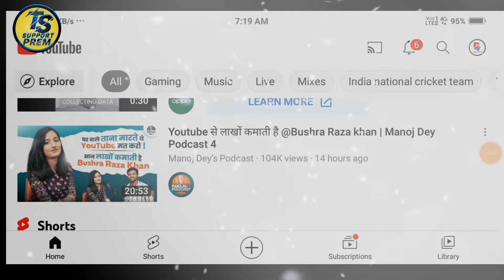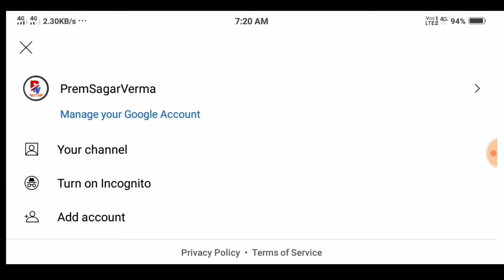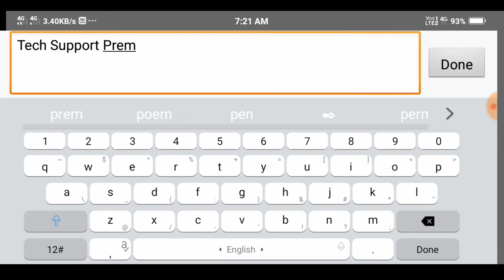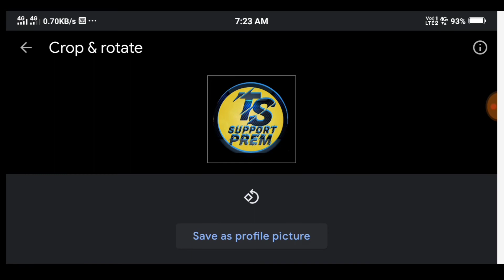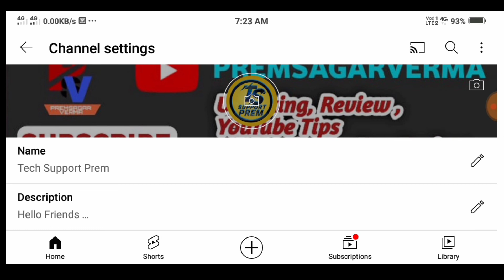How to Change YouTube Channel Name 2022 | YouTube Channel Name Change Kaise kare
My first village blogs
YouTube latest monetization rules
5 minutes main YouTube channel name change kaise kare
Channel name change karna chaye ki nahi
How to viral shots video
YouTube channel name change karne ka tarika

Hello
Dosto Namskar Wellcome to my channel dosto Maine apko aj ke Video me batya hai ki